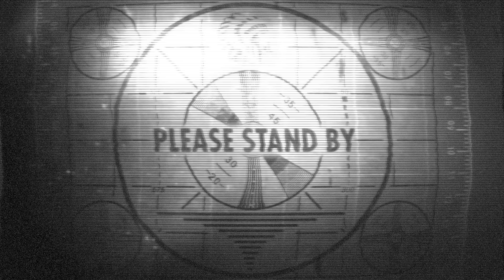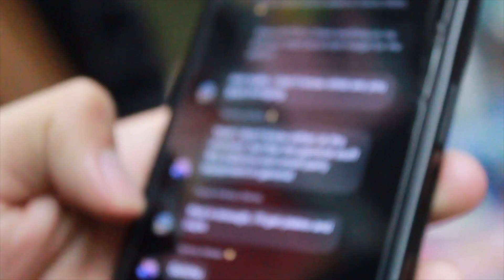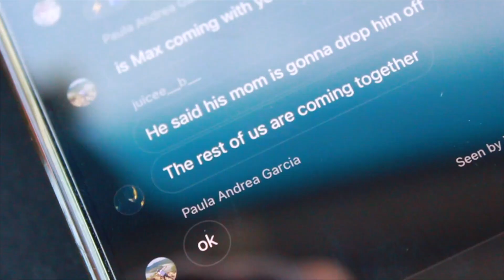THE UNPREDICTABLE SURPRISE - VLOG #12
A year and a half later after the vacation from Universal Orlando Resort and the chaos within the journey continues! Tommy and his friends plan a surprise birthday party for Amaury (Mars) and it's one unpredictable one that will definitely give him a heart attack. Witness the preparations taken place and the unpredictable surprise that Mars will receive!

Be Sure To Follow Me On These Social Media Accounts For More Updates And Behind The Scenes:

If You Want To Join Or Be A Part Of The Vlogs, Please Be Sure To Contact/DM Me!

Comment Down Any Ideas You Want To See In The Vlogs!